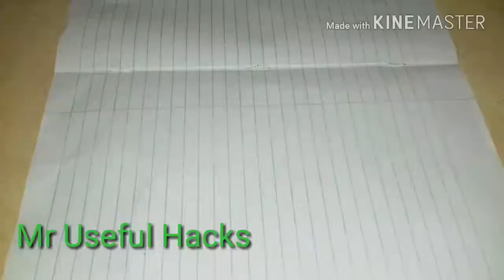How To Make A Phone Stand At Home | Mr Useful Hacks